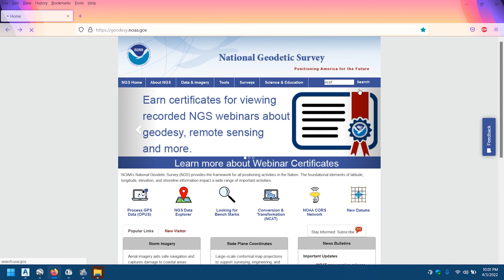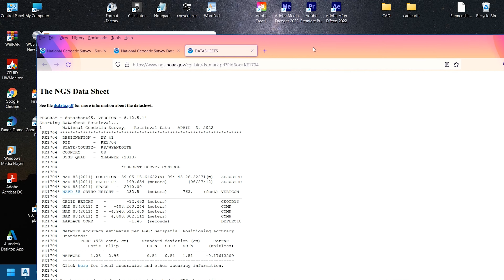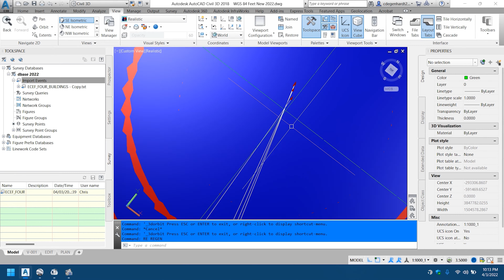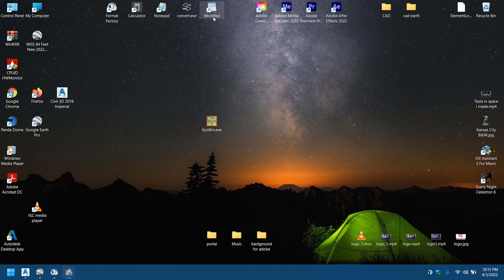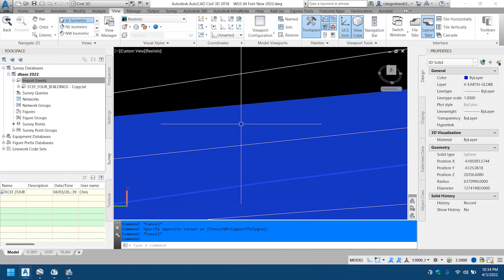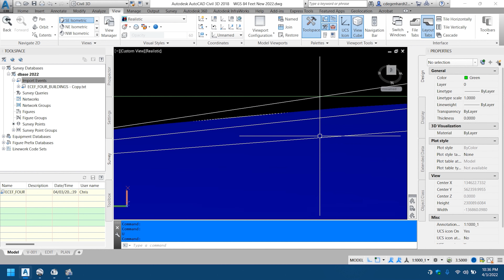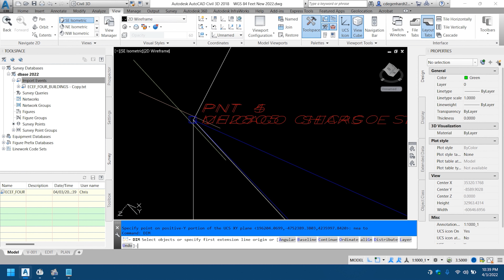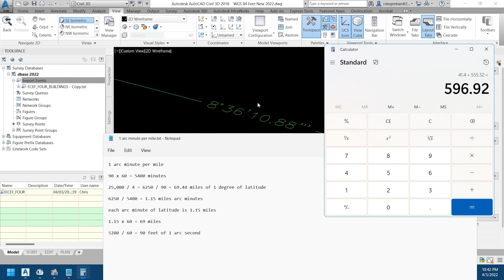Sears Tower To Washington Mon. To Liberty One To Empire State Building in WGS84 Coordinates - By CD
Ground Distances from Sears Tower To Washington Monument To Liberty One To Empire State Building in WGS84 Coordinates
Geocentric coordinate system
WGS84 is an Earth Centered Earth Fixed (ECEF) reference frame and utilizes both ECEF and latitude, longitude, and altitude (height) coordinates. Conversion is required from geocentric (x,y,z) to geodetic (lat, long, alt) coordinates